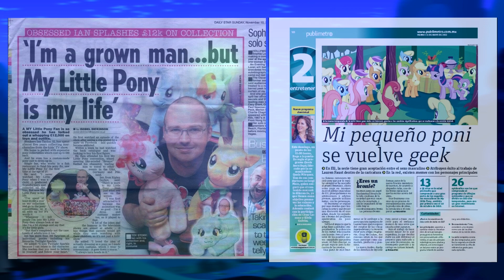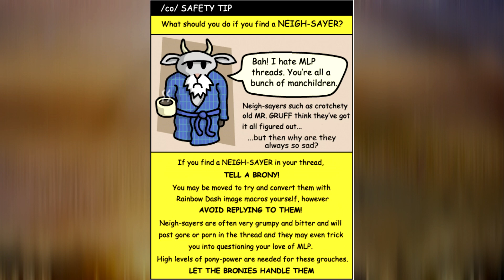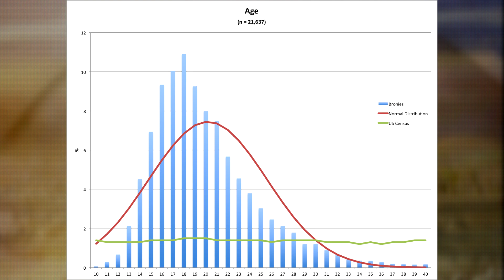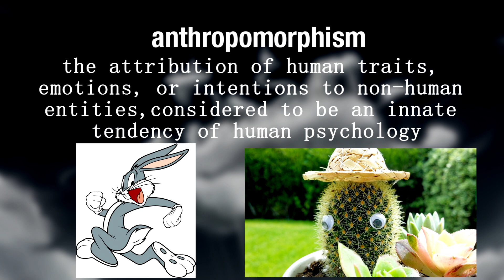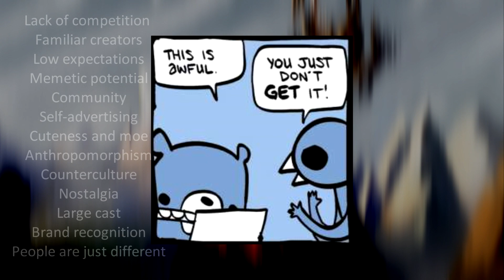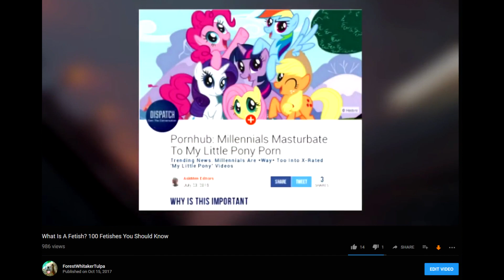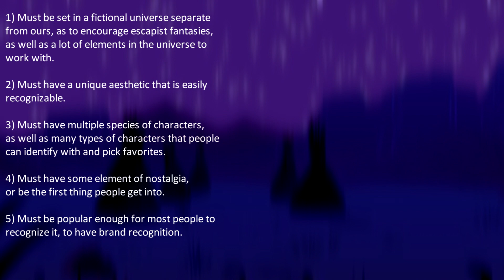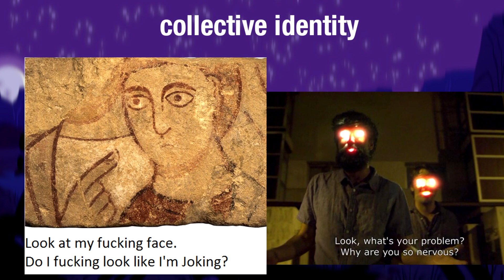Why Bronies Exist: An Analysis of Fandom Mentality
Comes with subtitles.
Essay I based this video off of that I wrote in 2015

Boards of Canada - Bocuma: 0:00
Boards of Canada - Roygbiv: 0:19
Aphex Twin - Alberto Balsam: 1:42
Boards of Canada - Happy Cycling: 5:40
Boards of Canada - The Smallest Weird Number: 9:16
Boards of Canada - Dawn Chorus: 12:12
Boards of Canada - 5.9.78: 15:57
Link to my twitter for more of me and my humor and insights in your life.

My discord server if you actually want to talk to me and befriend me.

I also read all comments and WILL respond to any questions you have in comments without fail. I'm not hard to access and hope I can make all my fans actually feel like they know me and I know them, I'm just a guy like you so don't be afraid to contact me.